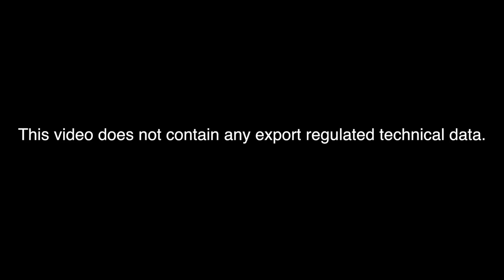Gen. ‘Hawk’ Carlisle Says F-35 is ‘Spectacular’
Gen. 'Hawk' Carlisle, commander, Air Combat Command, United States Air Force, discusses the F-35 and its progress toward initial operational capability in a briefing at the Royal International Air Tattoo in England.